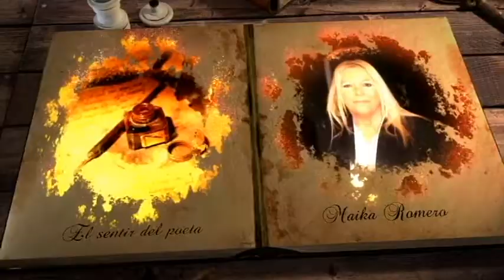Luna Presencia de alma Maika Declamado Maika Romero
Aqui un nuevo poema en video con todo mi cariño besos y mi agradecimiento un abrazo .